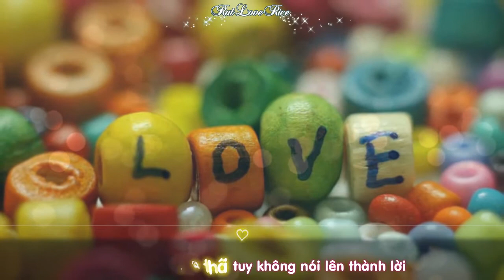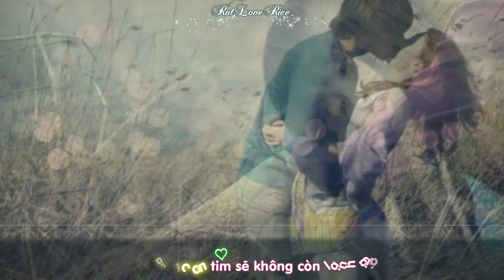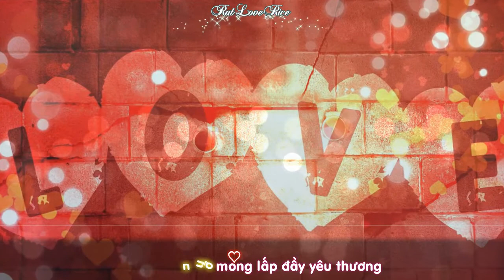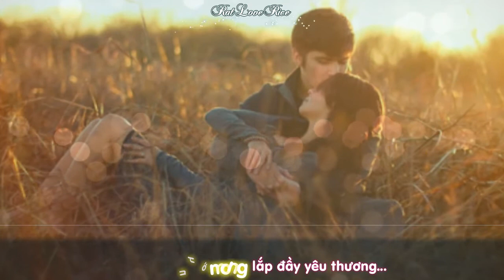Anh Sẽ Về - The Men [Lyrics 720 HD] Kara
Lyrics:
Mong thời gian sẽ trôi qua thật mau
Mong cho đôi ta sẽ luôn được hạnh phúc
Mong cho yêu thương sẽ mãi luôn bền chặt
Dù ở hai phương trời xa.

Mong cho ngày mai ánh nắng kia vừa lên
Sưởi ấm đôi tim sẽ không còn lạnh giá
Xin em đừng khóc khi anh không bên cạnh
Hạnh phúc đong đầy từng nỗi nhớ của ngày hôm qua.

[ĐK:]
Và anh biết đôi lúc em nhớ anh thật nhiều
Những lúc đêm về anh sẽ bật khóc khi không có anh
Đừng buồn chi em hỡi để lệ nào khẽ rơi
Rồi ngày mai anh sẽ về thôi.

Tình yêu chỉ vậy thôi tuy không nói lên thành lời
Nhưng với yêu thương ta đã từng có cũng quá đủ rồi
Chờ đợi là hạnh phúc anh trở về với em
Mang nỗi nhớ mong lấp đầy yêu thương.